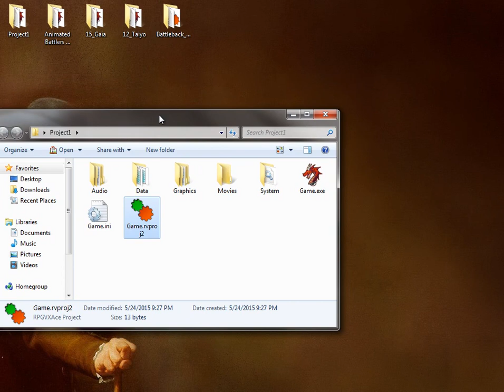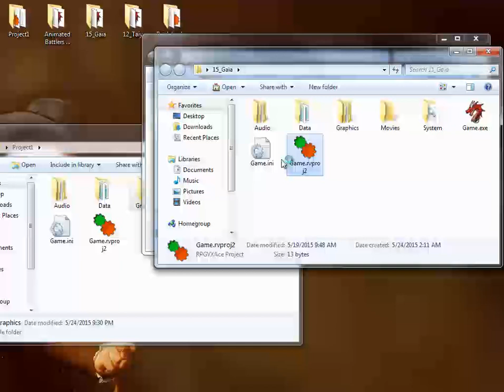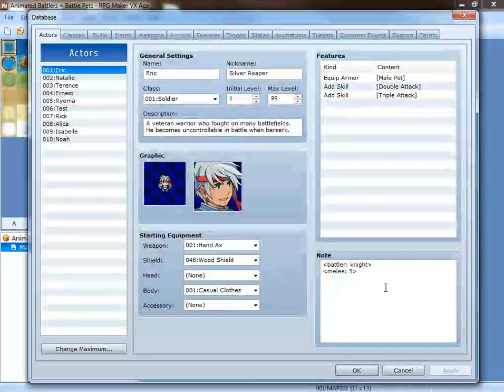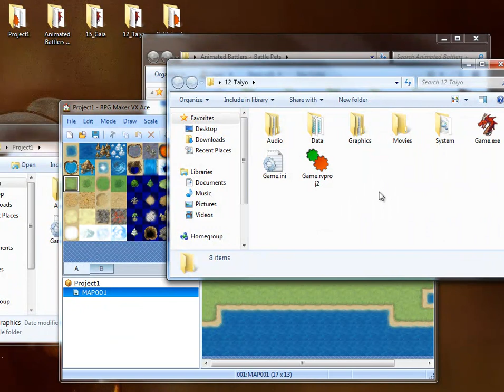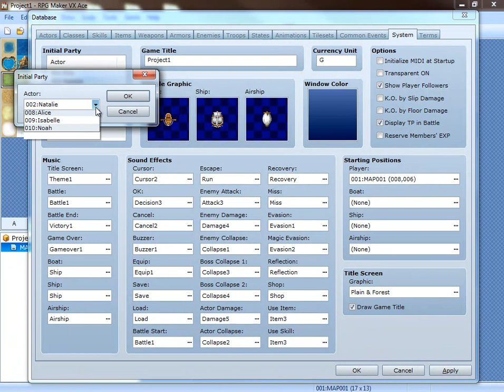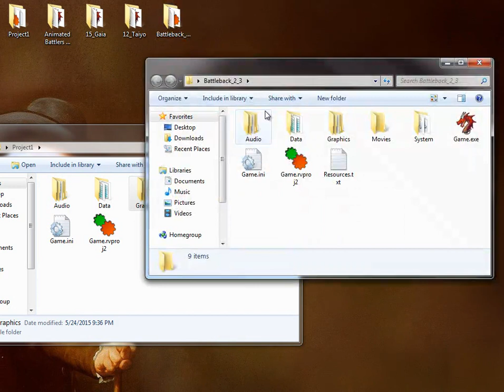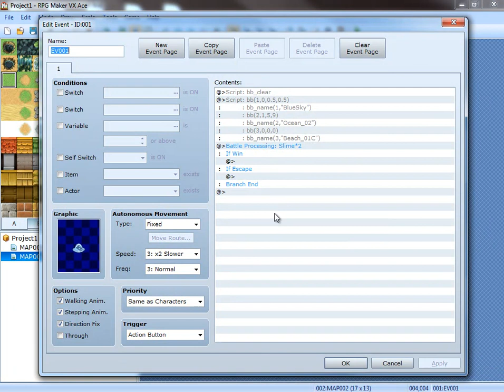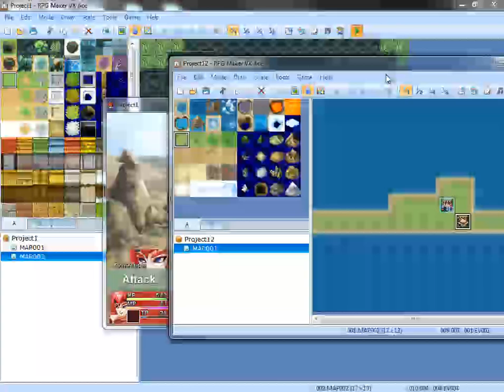RPG Maker VXA Scripts Tutorial: Side Battlers + HUD (Final)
This is the third and final video in a series of tutorials going over side view battlers, custom HUDs, and animated battlebacks and weather effects.